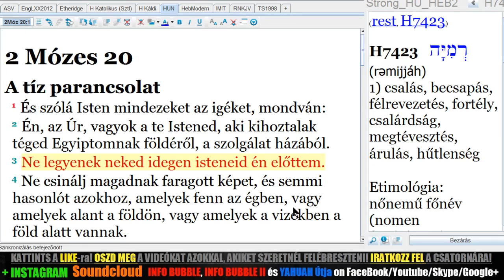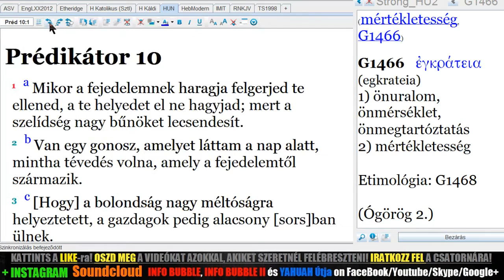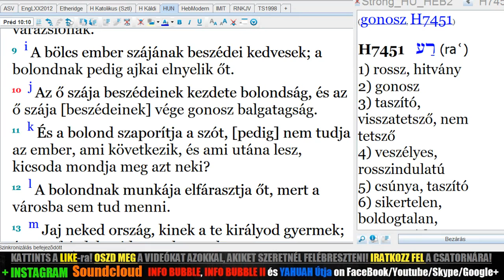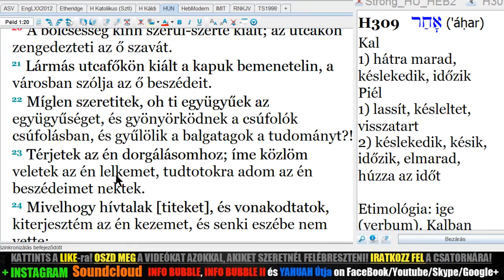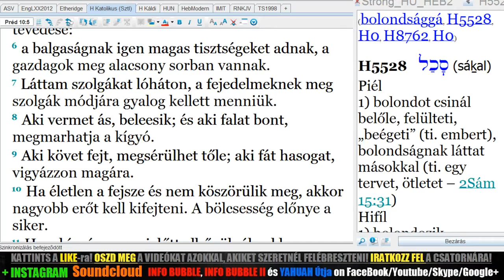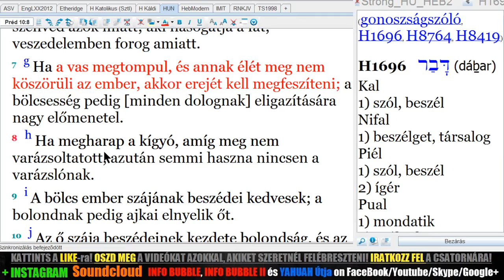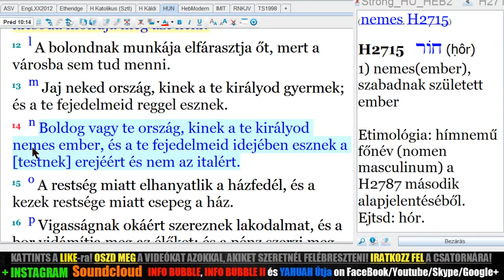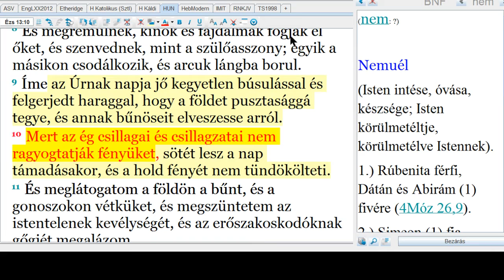Prédikátor 10. - Új Hónap Shabbath - YAHUAH Útja Live 20181219 – 19.00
1Kor 3:18 Senki se csalja meg magát. Ha valaki azt hiszi, hogy bölcs ti köztetek e világon, bolond legyen, hogy bölccsé lehessen.
1Kor 3:19 Mert e világ bölcsessége bolondság אֱלֹהִים előtt. Mert meg van írva: Megfogja a bölcseket az ő csalárdságukban.
1Kor 3:20 És ismét: Ismeri יַהְוֶה a bölcsek gondolatait, hogy hiábavalók.

Máté 1:21 Szül pedig fiat, és nevezd annak nevét יְהוֹשֻׁעַ-nak, mert ő szabadítja meg az ő népét annak bűneiből.
Máté 1:22 Mindez pedig azért lőn, hogy beteljesedjék, amit יַהְוֶה mondott volt a próféta által, aki így szól:
Máté 1:23 Íme a szűz fogan méhében és szül fiat, és annak nevét Immanuelnek nevezik, ami azt jelenti: Velünk אֱלֹהִים.

Máté 1:24 József pedig az álomból felserkenvén, úgy tőn, amint יַהְוֶה angyala parancsolta vala neki, és feleségét magához vevé.
Máté 1:25 És nem ismeré őt, míg meg nem szülé az ő elsőszülött fiát; és nevezé annak nevét יְהוֹשֻׁעַ nak.

Máté 7:22 Sokan mondják majd nekem ama napon: Adonai! Adonai! nem a te nevedben prófétáltunk-e, és nem a te nevedben űztünk-e ördögöket, és nem cselekedtünk-e sok hatalmas dolgot a te nevedben?

Máté 10:2 A tizenkét apostol nevei pedig ezek: Első Simon, akit Péternek hívnak, és András, az ő testvére; Jakab, a Zebedeus fia, és János az ő testvére;
Máté 10:3 Filep és Bertalan; Tamás és Máté, a vámszedő; Jakab, az Alfeus fia, és Lebbeus, akit Taddeusnak hívtak;
Máté 10:4 Simon a kananita, és Júdás, az iskariótes, aki el is árulta őt.

Márk 9:37 Aki az ilyen gyermekek közül egyet befogad az én nevemben, engem fogad be; és aki engem befogad, nem engem fogad be, hanem azt, aki engem elbocsátott.
Márk 9:38 János pedig felele neki, mondván: Mester, látánk valakit, aki a te neveddel ördögöket űz, aki nem követ minket; és eltiltók őt, mivelhogy nem követ minket.
Márk 9:39 יְהוֹשֻׁעַ pedig monda: Ne tiltsátok el őt; mert senki sincs, aki csodát tesz az én nevemben és mindjárt gonoszul szólhatna felőlem.
Márk 9:40 Mert aki nincs ellenünk, mellettünk van.
Márk 9:41 Mert aki innotok ad egy pohár vizet az én nevemben, mivelhogy a המשיח éi vagytok, bizony mondom nektek, el nem veszti az ő jutalmát.

2Móz 32:31 Megtére azért Mózes יַהְוֶה-hoz, és monda: Kérlek! Ez a nép nagy bűnt követett el: mert aranyból csinált magának isteneket.
2Móz 32:32 De most bocsásd meg bűnüket; ha pedig nem: törölj ki engem a te könyvedből, amelyet írtál.
2Móz 32:33 És monda יַהְוֶה Mózesnek: Aki vétkezett ellenem, azt törlöm ki az én könyvemből.

Jel 20:15 És ha valaki nem találtatott beírva az élet könyvében, a tűznek tavába vetteték.

Jel 21:27 És nem megy abba be semmi tisztátalan, sem aki utálatosságot és hazugságot cselekszik, hanem csak akik beírattak az élet könyvébe, amely a Bárányé.

Máté 28:19 Elmenvén azért, tegyetek tanítványokká minden népeket, megkeresztelvén őket az Atyának, a Fiúnak és הַקֹּדֶשׁ רוּחַ-nek nevében,